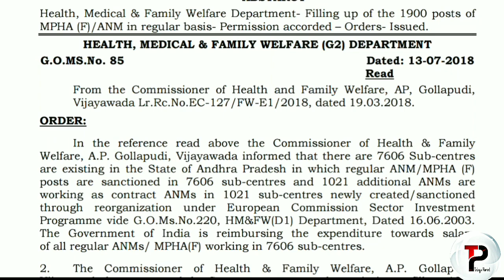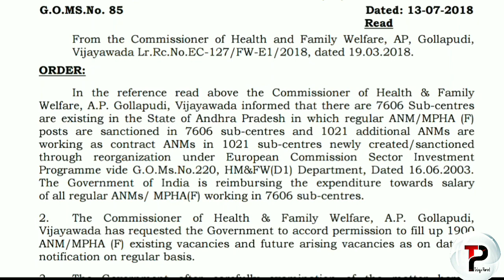health department 2018 notification for 1900 posts abstract released | telangana latest jobs 2018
to day i am giving information about health department 2018 notification for 1900 posts abstract released | telangana latest jobs 2018